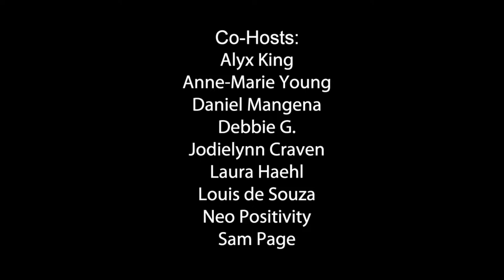Nancy Pickard: Bigger Better Braver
Nancy Pickard is a Certified Integrative Coach through The Ford Institute for Transformational Training and the Levin Life Coach Academy. She joins us today to talk about her own life transformation, strengths, and weaknesses, and the compassion she has for her clients.